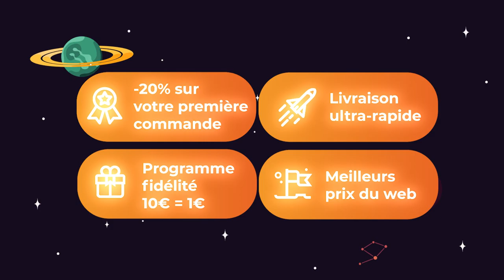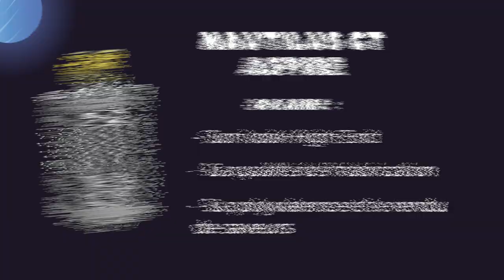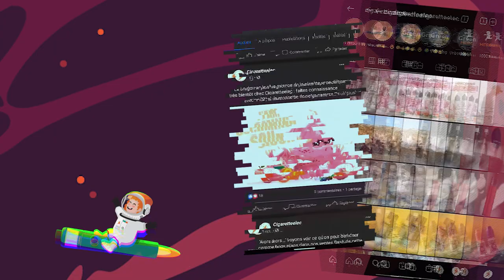Quel clearo pour une vape simple et savoureuse ? Voici notre Top 5 des Meilleurs clearomiseurs MTL !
Vous souhaitez trouver le bon clearo pour une vape simple en inhalation indirecte avec un maximum de saveurs ? 😍💨

Découvrez en images notre sélection des Meilleurs Clearomiseurs MTL du moment ! 👌

0:00 Intro
0:27 Q16 Pro - Justfog
1:15 Nautilus 3 - Aspire
2:22 Z MTL - Geekvape
3:19 Nautilus GT - Aspire
4:21 Bonus : Nautilus GT Mini - Aspire
4:35 Zenith 2 - Innokin